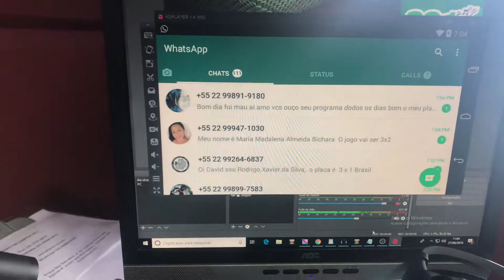Diretos de Imagem kkk (Part. Especial da Fofoqueira)